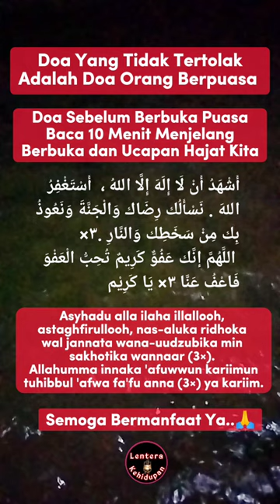Rahasia doa menjelang berbuka puasa